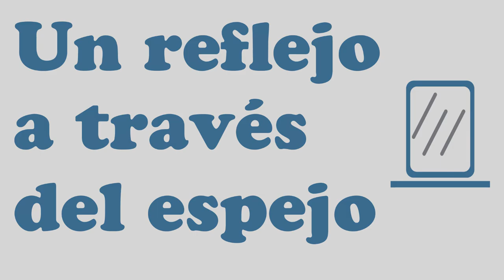Fargo South High Jazz Combo - Zinc